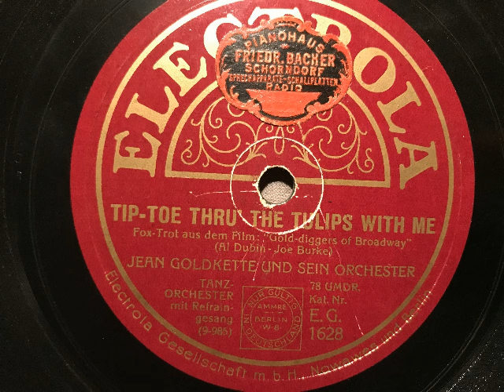Jean Goldkette Orchester, Refrain, Tip toe thru' the tulips with me, Foxtrot, USA, 1929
jean Goldkette und sein Orchester mit Refraingesang. Tip toe thru' the tulips with me, Foxtrot von Al Dubin und Joe Burke aus dem Film: Gold Diggers of Broadway. 1929 bei uns auf Electrola veröffentlicht (Matrizübernahme von der amerikanischen Firma Victor). Eine Schellackplatte aus dem Schallarchiv des Radiomuseum Hardthausen.